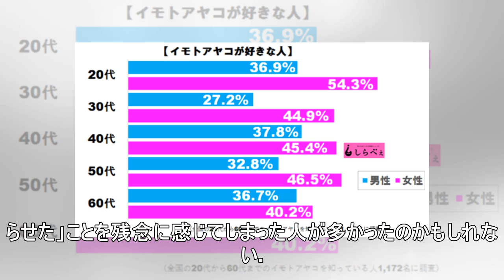『イッテQ』イモトの態度に批判続出 「偉くなったね」「ガッカリ…」